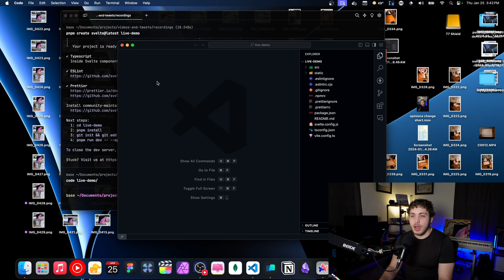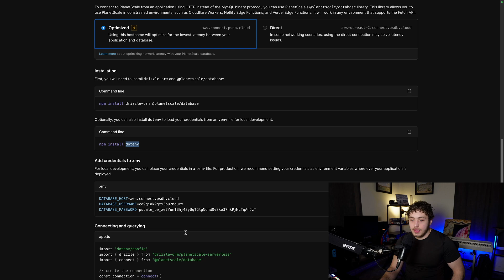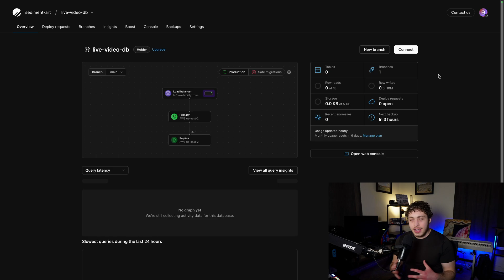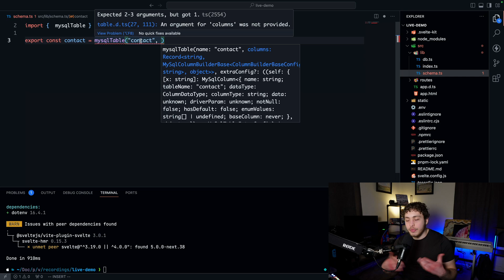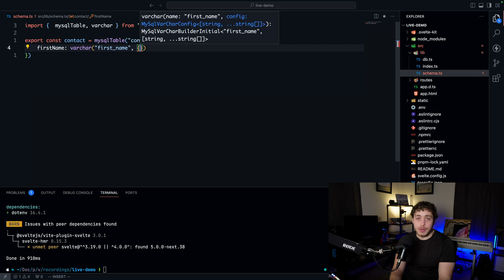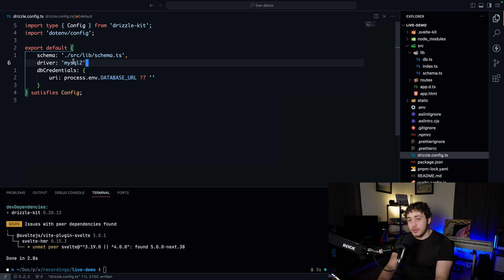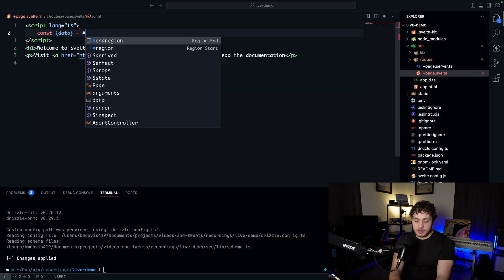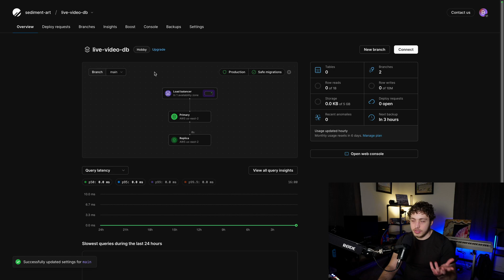How I Setup my Favorite Database System (Drizzle + Planetscale)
I really like Drizzle with Planetscale in a SvelteKit app, so I figured I would show how to get that setup.